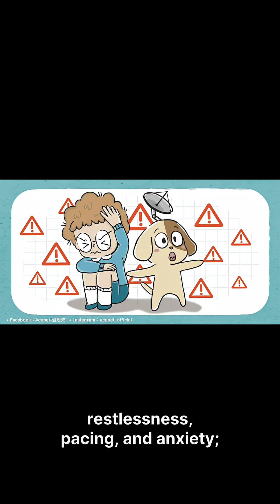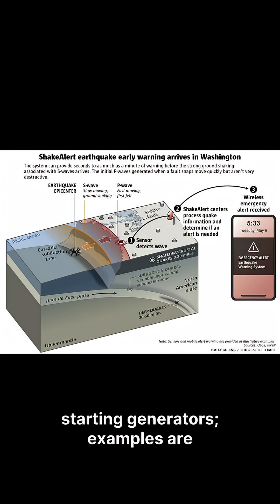How Animals Sense Earthquakes Before Humans | Amazing Science 🐘⚠️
Can animals really sense earthquakes before humans? 🐘⚠️
From elephants to birds, some animals detect vibrations and pressure changes long before we do.
Here’s the simple science behind their super senses!